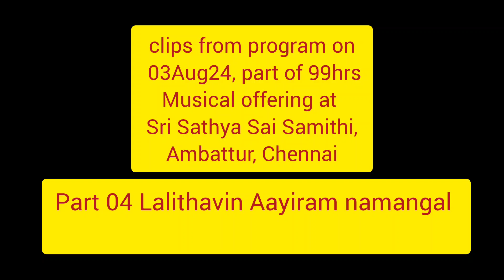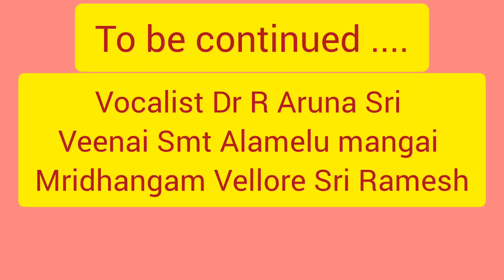Devotional songs - Lalitha Sahasranamam Tamizh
Lalithavin Aayiram namangal rendition with audience participation part 04, at Sai Samithi Ambattur